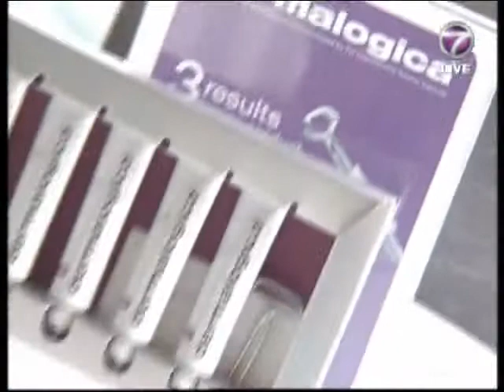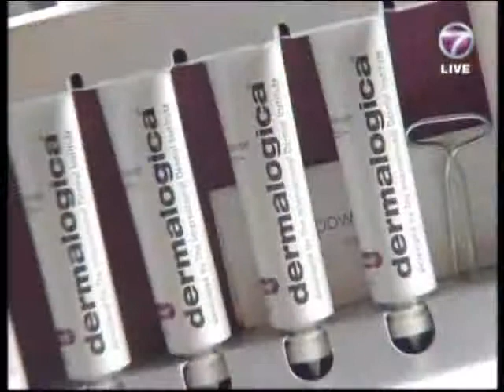Dermalogica Malaysia Age Smart, ntv7 Bella (2011)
AGE smart from Dermalogica Malaysia. We offer various types of anti aging products, skin care products, acne care products as well as skin care treatment. for more info.